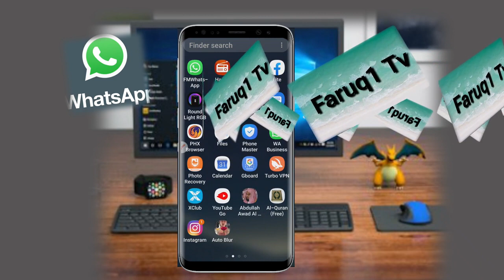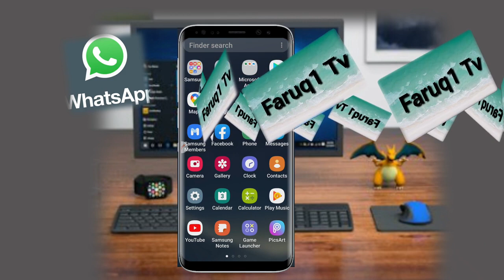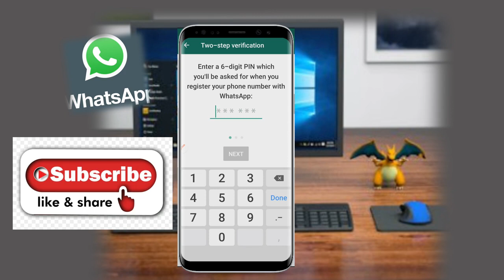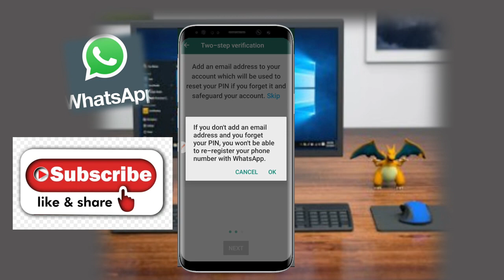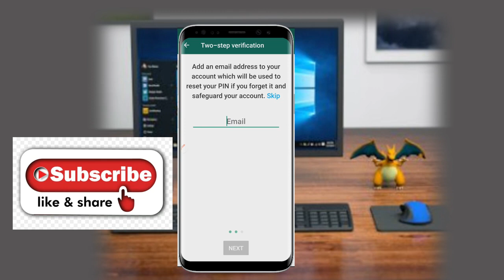Kayi sauri kakalla kafin yakai gareka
ASSALAM alekum yan uwa barka da zuwa wan nan gida mai albarka Munbude tane domin koyarda mutane harakar yanar gizo da harshen hausa da kuma fulfulde

✅Gaskiya dokin karfe gani ya koriji

Kutura zuwa wasu group WhatsApp dinku ko Facebook